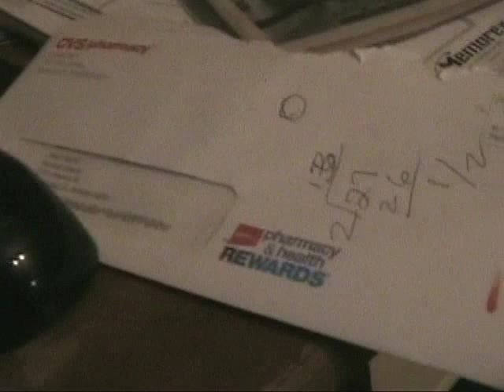My wife just don't get it, 30 Cows In a Field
30 Cows In a Field Funniest ever! Must watch till end! My Wife Just don't get it.
Trick Question